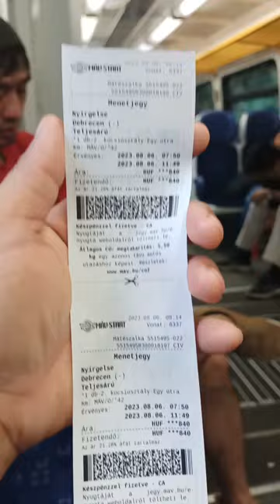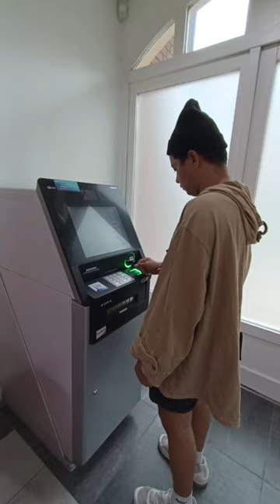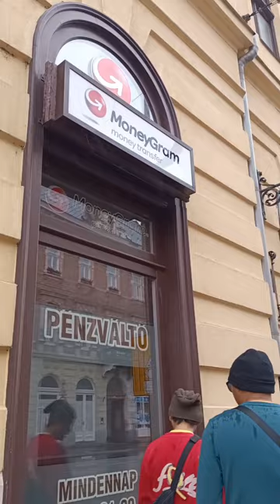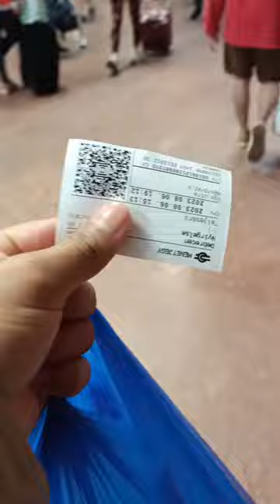Vlog | ganito pala ang pinag dadaanan namin bago kami makapag Padala sa pinas .